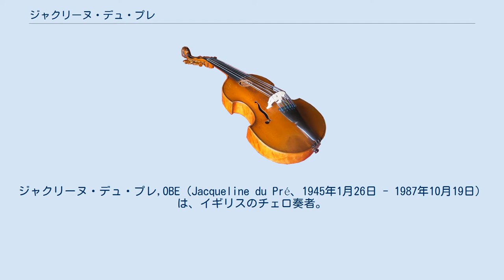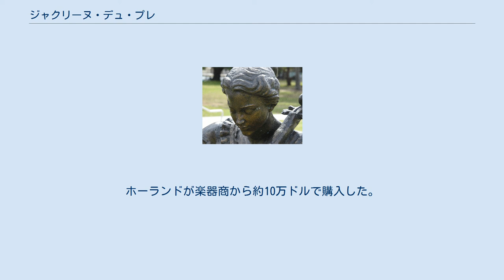ジャクリーヌ・デュ・プレ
ジャクリーヌ・デュ・プレ,OBE（Jacqueline du Pré、1945年1月26日 - 1987年10月19日）は、イギリスのチェロ奏者。
殊に、同郷のエルガーの協奏曲の演奏はよく知られている。
 教育熱心な家庭の次女として生まれたデュ・プレは、4歳の時にラジオでチェロの音楽を聞いたことがきっかけでチェロの演奏を志す。
最初、母親のアイリス・デュ・プレからチェロの演奏を習い、5歳からはロンドン・チェロ・スクールで姉のヒラリー・デュ・プレとともに正式に音楽演奏家としての道に踏み出す。
才能はすぐに開花し、10歳のときには既に国際的なコンクールに入賞、12歳でBBC主催のコンサートで演奏を行っている。
ロンドン・チェロ・スクールの次に入学したギルドホール音楽学校ではウィリアム・プリースに師事し、師を「チェロのパパ」と呼んで慕った。
当時の使用楽器は彼女の名付け親で支援者のイスメナ・ホーランドから贈られた1673年製ストラディヴァリウス。
 正式なデビューは1961年にロンドンで行われた。
同年にはエルガーのチェロ協奏曲を録音し、16歳にして早くもチェロ演奏家として国際的な名声を得る。
 この演奏を行う際に、ストラディバリが制作した60余りのチェロの中でも指折りの銘器と言われる1713年製ストラディヴァリウス “ダヴィドフ”を贈られる。
デュ・プレはその後、生涯を通してダヴィドフを用いて演奏を行い、その「予測不能さ」に悩みかつ愛した。
 16歳の衝撃的なデビュー以降、イギリスの国民的な音楽祭「プロムス」にもエルガーのチェロ協奏曲の独奏者として常連のように出演。
まだ少女の面影を残すデュ・プレが悲壮的なエルガーのチェロ協奏曲を弾いたことなどがきっかけとなり、イギリス国内で大衆的な人気を集めた。
 チェロ演奏家として不動の地位を確立した後、1966年末に21歳でピアノ演奏家で指揮者でもあるダニエル・バレンボイムと結婚。
夫となったバレンボイムとは数々の演奏を残した。
バレンボイムはデュ・プレにセルジオ・ペレッソン製作の近代的チェロを贈っている。
 1971年（26歳）に指先などの感覚が鈍くなってきたことに気付く。
この症状は徐々に悪化し、1973年初の演奏旅行のときには既に満足のいく演奏が行えなくなっていた。
同年秋に多発性硬化症と診断され、チェロ演奏家として事実上引退。
その後の数年間はチェロの教師として後進の育成を行っていた。
1975年にはエリザベス2世女王からOBE勲章を授与されている。
多発性硬化症の進行により、1987年に42歳で死去した。
 1961年から73年までの約12年間の活動期間中に残された録音の多くは、集中度の高い情熱的な演奏が特徴で、現在も名盤とされる。
演奏スタイルが情熱的すぎるとの批判はデビュー前から多かったが、悲壮的な雰囲気の強いエルガーのチェロ協奏曲や、ショパン最後の楽曲となったチェロソナタなど、情緒的な色彩の強い楽曲の演奏に関しては卓越した才能を発揮した。
全盛期の録音は1960年代のものが多く、現在のデジタル技術を用いたものと比べると録音状態の悪さは否めないが、その悲劇的な後半生とも相まって今でも多くのファンを集めている。
 代表的な演奏として、ハイドン、ドヴォルザーク、エルガー、ディーリアスらのチェロ協奏曲、夫ダニエル・バレンボイムと共演したブラームスのチェロソナタがある。
 ^ デュ・プレの死後“ジャクリーヌ・デュ・プレ”という愛称が付けられた。
ニーナ・コトワが使用している。
 ^ チャイコフスキーに「チェロ界の帝王」と呼ばれたカルル・ダヴィドフが使用していたことから、その名で呼ばれる。
ホーランドが楽器商から約10万ドルで購入した。
デュ・プレの死後はヨーヨー・マに貸与され、主にバロック音楽の演奏に用いられている。